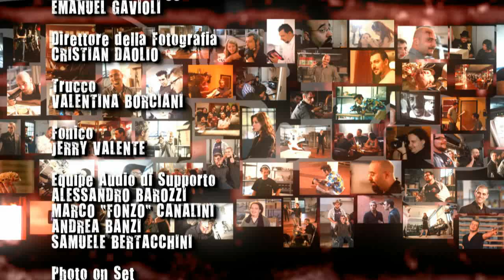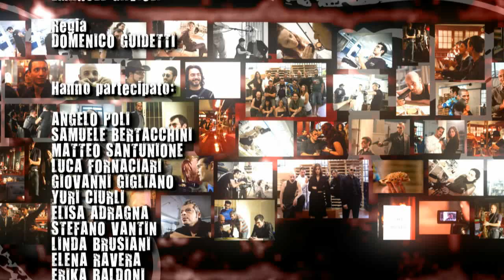SPARK+PRELUDIO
"Il sospetto di un uomo d'affari per sua moglie, un investigatore privato assunto per indagare sopra questo sospetto, un uomo misterioso con una grossa revolver tra le mani, ed altri personaggi non facilmente identificabili ruotano attorno a questa storia di tradimento, tortura, incomprensioni e gangster dal grilletto facile."

Signumdigit & Puntoimmagine
presentano

una produzione
Order of the Black Knights

Con:
SIMONE "ZEMAN" FERRARI
MARCO BUSANI
IGNAZIO CULICCHIA
MARCO TURANO
FABIO SACCO
FRANCESCA BERGAMINI
ALESSANDRO BAROZZI
LAURA FRANCHINI
MATTEO "MARIO" VENTURELLI
MAURIZIO MANCINI
DIEGO ZANELLI

EMANUEL GAVIOLI

CRISTIAN DAOLIO

Trucco
VALENTINA BORCIANI

Fonico
JERRY VALENTE

Equipe Audio di Supporto
ALESSANDRO BAROZZI
MARCO "FONZO" CANALINI
ANDREA BANZI
SAMUELE BERTACCHINI

Photo on Set
LAURA LONGO
MARCO "FONZO" CANALINI
ANDREA BANZI

Backstage
MARCO "FONZO" CANALINI
ANDREA BANZI

Runners
MARCO "FONZO" CANALINI
FRANCESCA SCORZIELLO
MARIA GRAZIA BONFIGLIO

Direttrice Artistica
CETTI TUMMINIA

Montaggio/Post-Produzione
DOMENICO GUIDETTI
GIANLUCA MEASSI

Musiche
JERRY VALENTE
MAURIZIO MANCINI
DIEGO ZANELLI
GROOVEMAKERS
MOTORFINGERS

Aiuto Regia
EMANUEL GAVIOLI

Regia
DOMENICO GUIDETTI